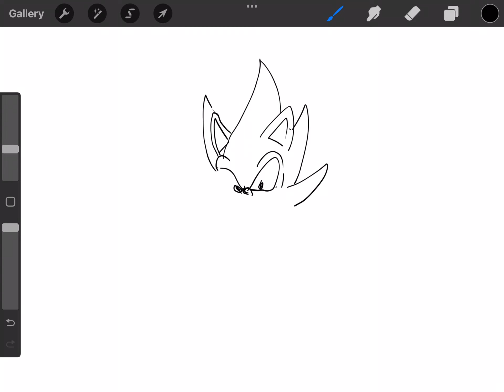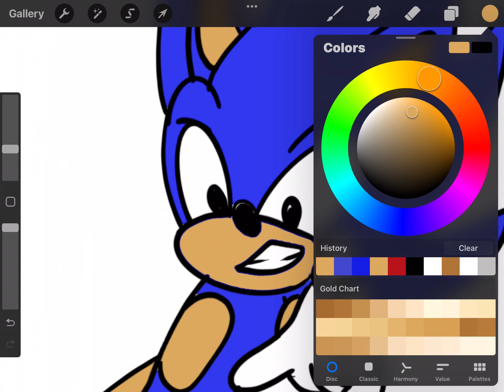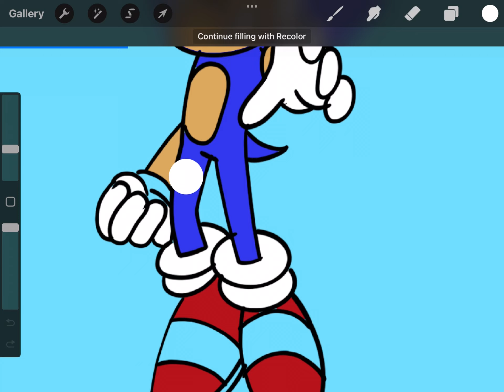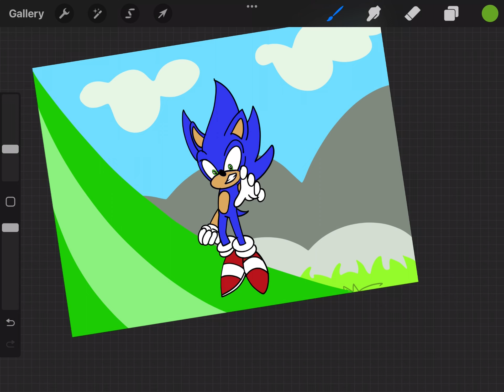How I draw sonic art for children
How to draw sonic for children ,
if you want to follow along and practice drawing sonic just slow down the video.